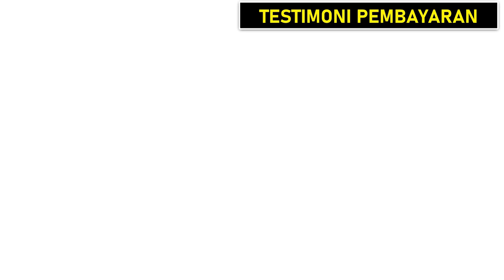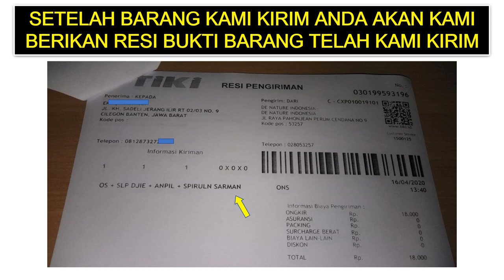CARA MENGATASI ALAT VITAL BENGKAK SETELAH SUNTIK PEMBESAR PENIS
Ada cara alami  mengeluarkan minyak kemiri dengan herbal || akibat suntik pembesar menyuntikan cairan minyak kemiri maupun silikon untuk pembesar penis berakibat inveksi dan bengkak sehingga berbahaya.

Obat herbal manjur menyembuhkan bengkak akibat suntik pembesar penis pria, tanpa operasi bengkaka segera hilang .
kami dari de nature indonesia memberikan bantuan layanana konsultasi secara online untuk memastikan jenis bintik atau benjolan yang anda drita dan juga untuk semua jenis penyakit kelamin. Untuk pengobatan produk kamilah yang paling manjur dan sudah teruji digunakan oleh banyak bahkan jutaan penderita penyakit kelamin bahkan jenis hiv juga ada obatnya.

Produk unggulan yang dibuat dari bahan alamin mampu mengatasi inveksi bakteri bahkan virus , dengan pengolahan yang moderen sehingga higienis dan memiliki standar CPOTB,BPOM bahakan bersertifikat iso yang tidak dilmiliki oleh produk non De Nature.

Silahkan untuk berkonsultasi bisa menghubungi layana kami di :
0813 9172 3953 layanan kami 24 jam setiap hari bisa anda hubungi melalui watshap maupun telpon secara langsung. Kami akan melayani anda sepenuh hati dan menyampaikan informasi layanan untuk kesehatan keluarga anda .